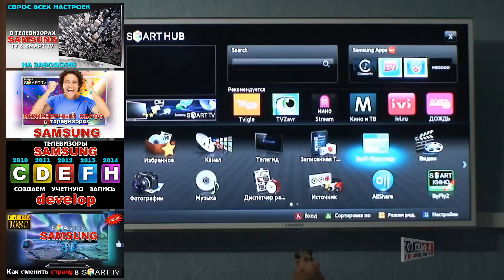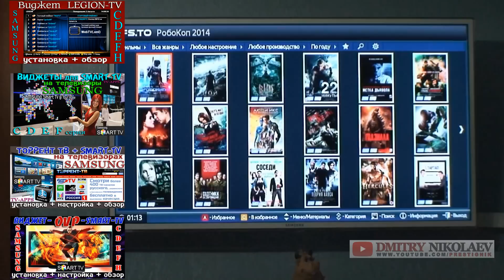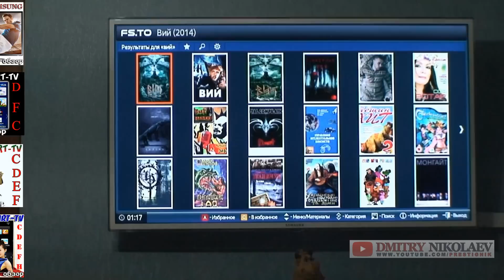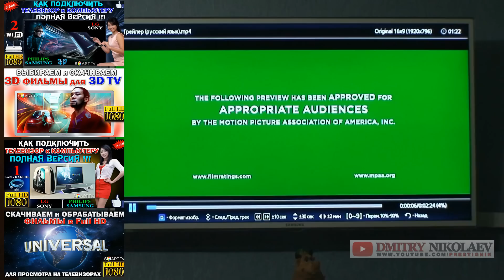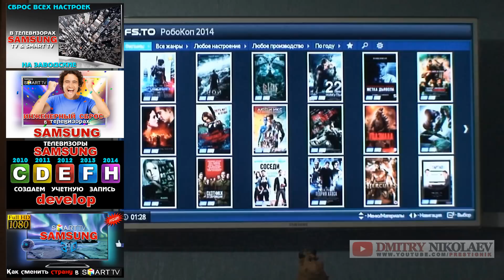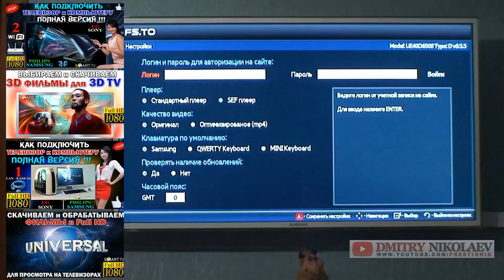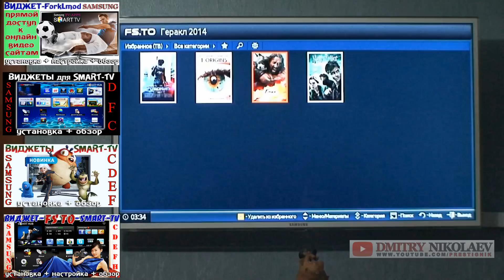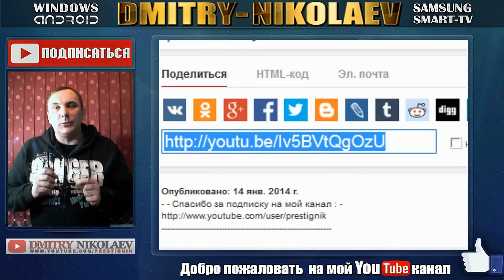ПОЛНЫЙ обзор НОВОЙ версии виджета FS TO для SMART-TV SAMSUNG !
2. Скачать виджет FS.TO 0.5.5
Партнёрская программа YouTube - подключаем и зарабатываем